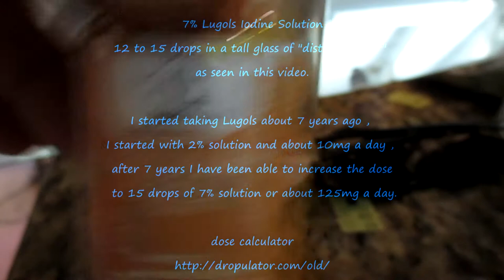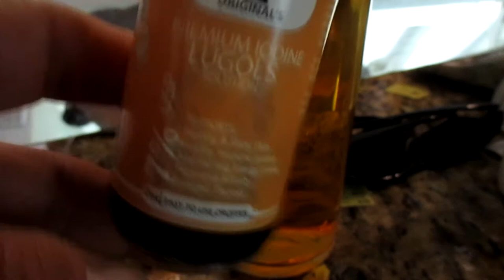Myke Does Lugols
Anti Parasitic, Anti Mold, Anti Fungus, Anti Bacteria, Anti Virus.

7% Lugols Iodine Solution
12 to 15 drops in a tall glass of "distilled water"

I started taking Lugols about 7 years ago ,
I started with 2% solution and about 10mg a day ,
after 7 years I have been able to increase the dose
 to 15 drops of 7% solution or about 125mg a day.
I'm 200 lbs

It is thought you can burn out your thyroid with Iodide so i switched to "Nascent Iodine"
I cant say if my thyroid is burnt out or not i was using the dose described here for less than a year and no more than 3 times a week. I use when i feel low energy levels.  Iodine has oxidative properties and anti oxidative properties , i think the same goes for iodide . (December 2022)

Also consider ALDH as an issue since it is . Aldehyde dehydrogenase.